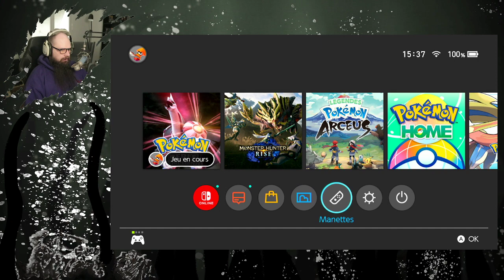La shasse au Evolition shiny !! [REDIFF COMPLETE]